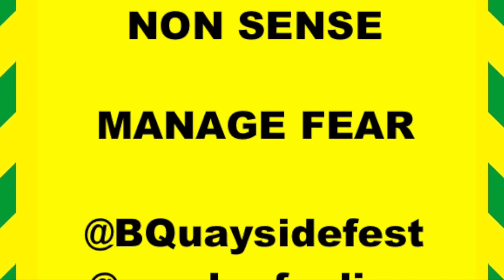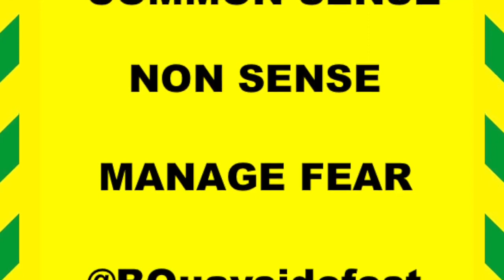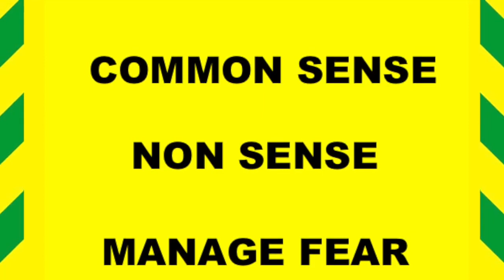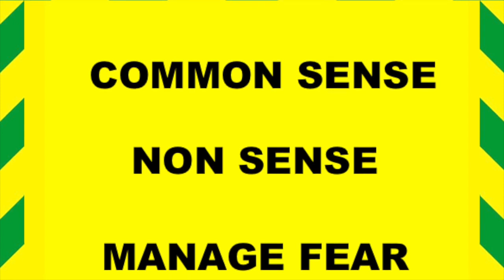Bridgwater Quayside Festival at Home 2020 Revisit Your High street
Short audio only piece helping people manage anxiety when they return to the highstreet.